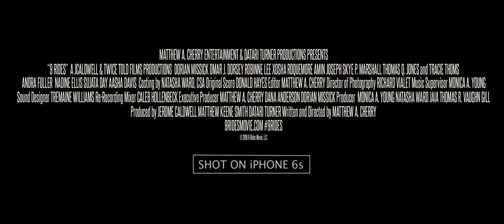9 Rides Trailer by Matthew A. Cherry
9 Rides
Directed by Matthew A. Cherry | Drama | 83 min | US | 2016

SXSW FILM FESTIVAL 2016 OFFICIAL SELECTION

An Uber Driver gets life changing news on New Years Eve.